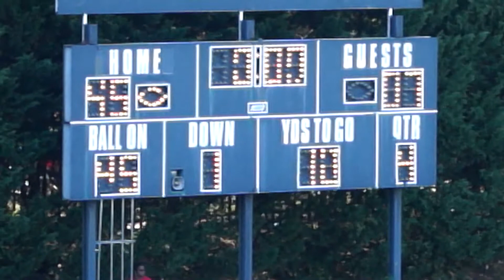CD East vs Harrisburg Cougars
Complete game from 09/23/2017. Cougars 45 / CD East 7